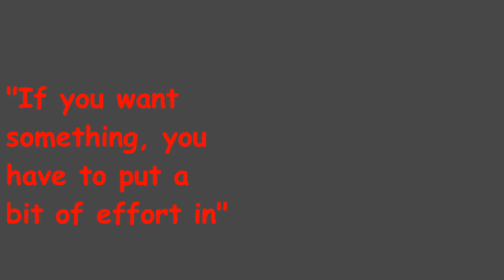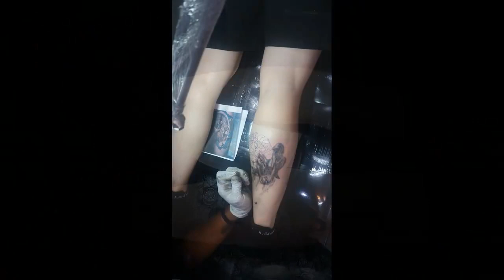Birthday Ink Calf Tattoo - Studio: Indeed Tattoo Phuket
Machine and Bamboo Tattoo Studio Shop in Phuket, Thailand

Bamboo tattoo done by our resident artist.  This tattoo was made on our clients birthday.  It was a very special day for us to be able to share her birthday with her.

About Indeed Tattoo Phuket:
We are an award winning tattoo studio that strives for excellence in all our work.  We operate in a clean, sterile environment and do all our tattooing with single-use needles.  We speak English and Thai so there will be no confusion about the tattooing work you request.

Indeed Tattoo is located on Soi Ta-iad (Tiger Street) in Phuket Thailand in between the famous Tiger Muay Thai and Phuket Top Team mixed martial arts gyms.